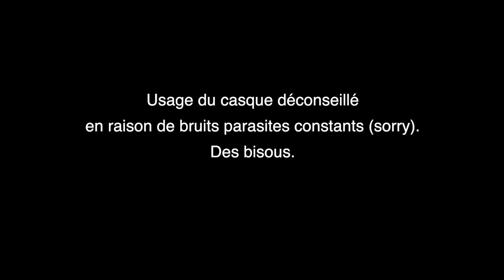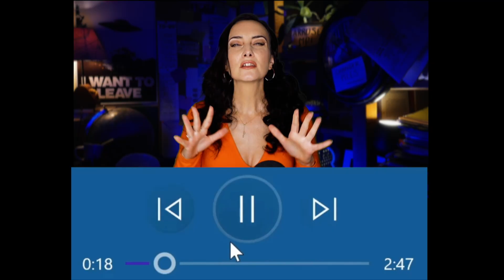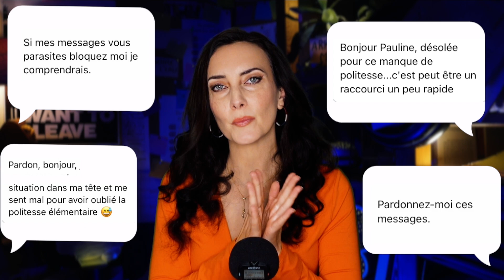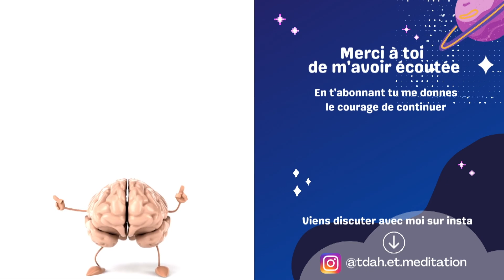Ep. 4. Je suis neuroatypique et personne ne m'aime.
❓❓❓❓❓❓❓❓QUI SUIS-JE ?

J’ai commencé ma carrière dans l'enseignement et la recherche en sciences sociales. Aujourd'hui, je suis instructrice MBSR certifiée, spécialisée dans l'accompagnement des adultes et des adolescent·e·s avec TDAH : j’aide mes élèves à prendre soin de leur santé mentale à travers les outils de la méditation.

💻 💻💻💻💻💻💻💻 OÙ ME SUIVRE ET M'ÉCRIRE ?